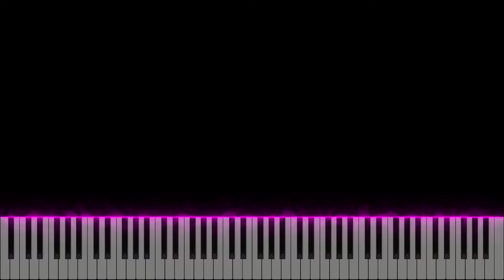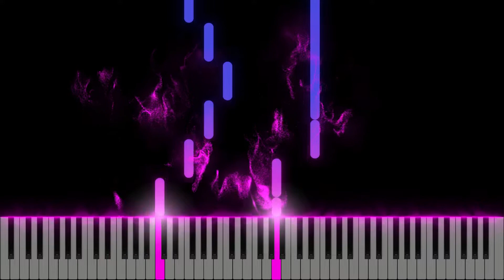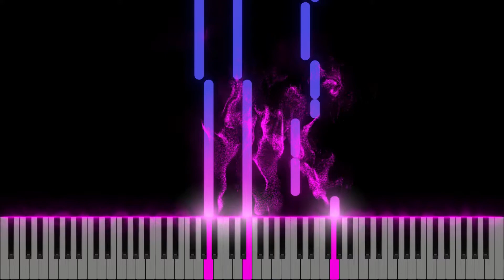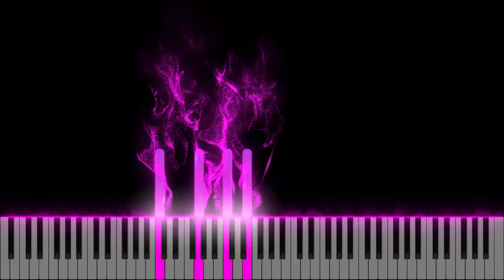Như Một - Bất Thị Hoa Hỏa | 如一 - 不是花火呀 (Piano tutorial)